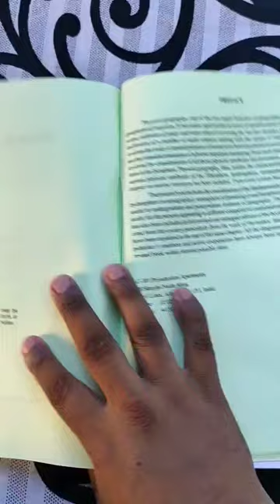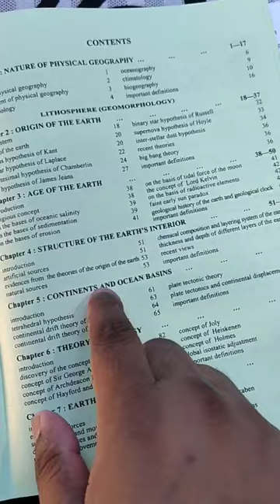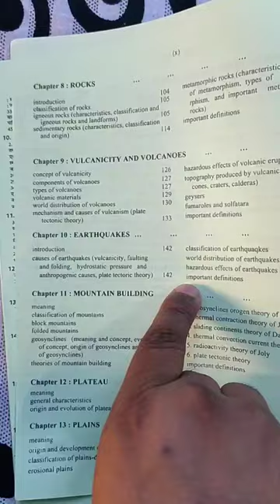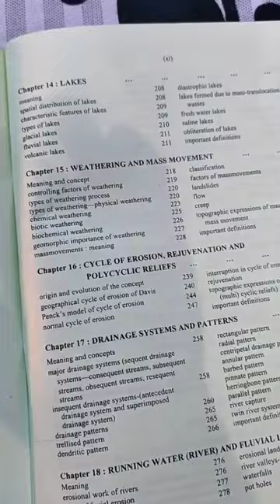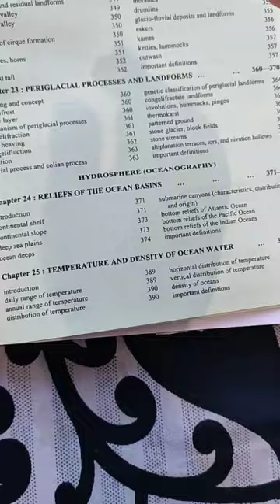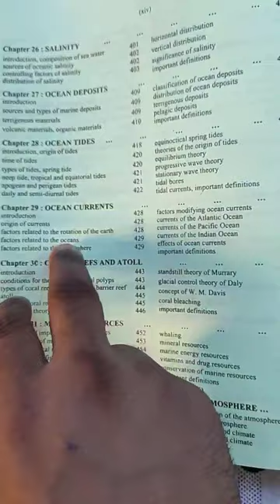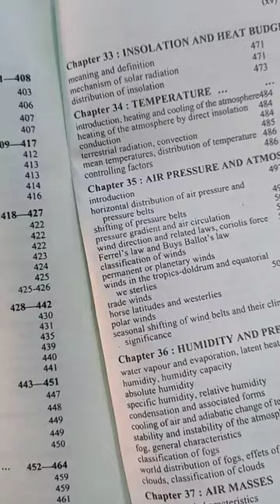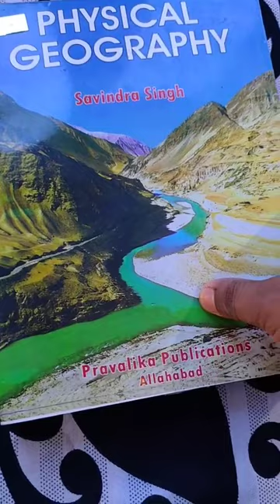Overview of Best book for physical geography by Savindra Singh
watch and Learn  from my you tube channel let's Learn geography ..